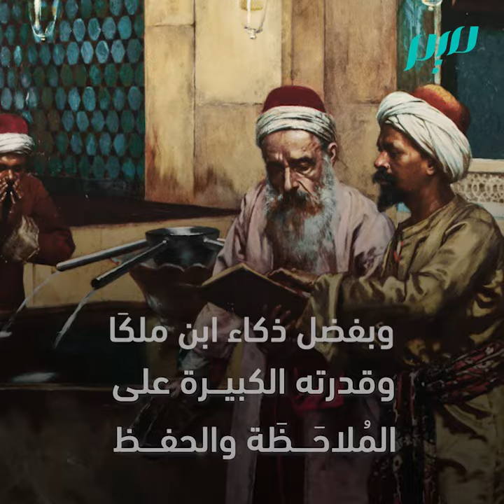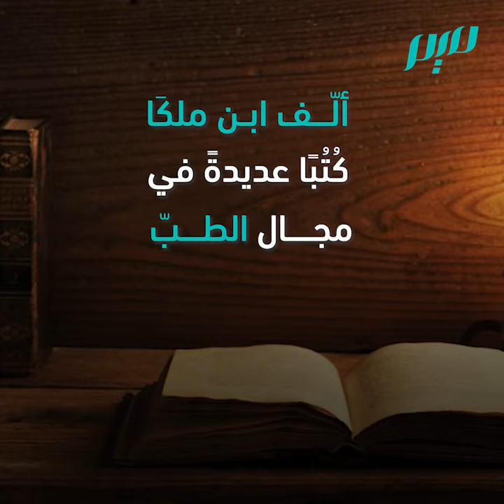ابن ملكَا فيلسوف بغداد وطبيبُها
ابن ملكَا البغداديّ، يُلقّب ب"وحيد زمانه"، عالم ذاع صيته في القرن 12م. وُلِد لِأسرَةٍ يهوديّة، ثمّ أسلم وصقل الاسلام عقله المتّقد.. هو أوّلُ عالمٍ بَحَثَ في "القانون الثّاني للحركة"باستفاضة، حتى قِيلَ إنّه سَبِق غاليلي ونيوتن في اكتشاف قوانين الحركة.. تعرّف عليه